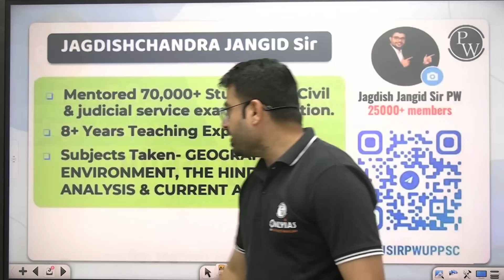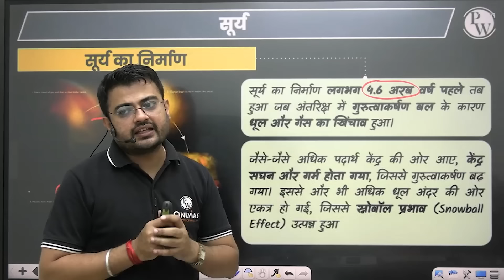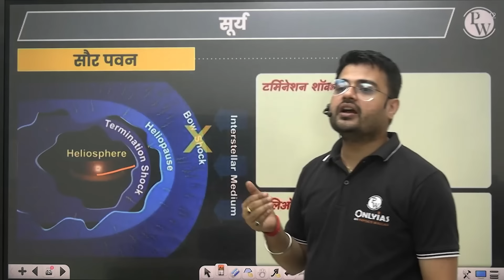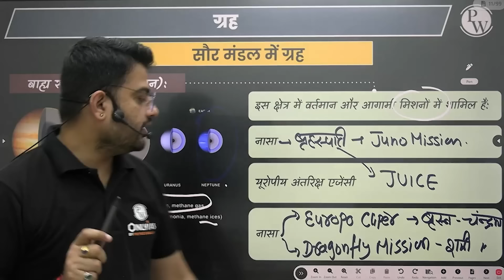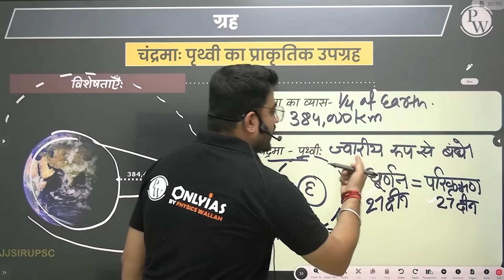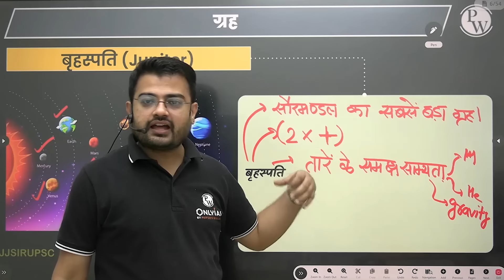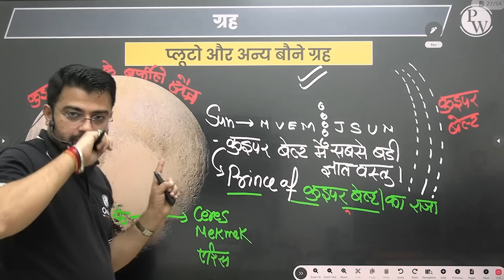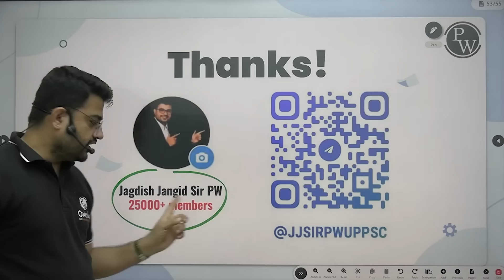सौर मंडल (Solar System) | Complete Physical Geography UPSC Wallah Book | UPSC 2025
इस वीडियो में हम सौर मंडल (Solar System) के बारे में विस्तार से चर्चा करेंगे, जो UPSC 2025 की तैयारी के लिए अत्यधिक महत्वपूर्ण है। यह Chapter 2 है UPSC Wallah Book के Complete Physical Geography का, जिसमें हम सौर मंडल के ग्रह, उपग्रह, धूमकेतु, उल्का, और अन्य खगोलीय पिंडों की संरचना और उनकी विशेषताओं को समझेंगे।